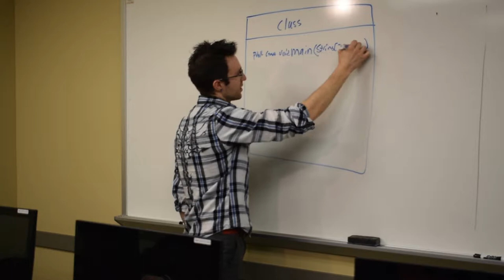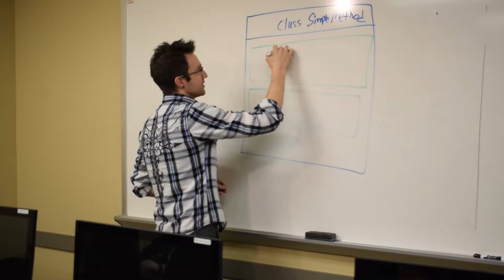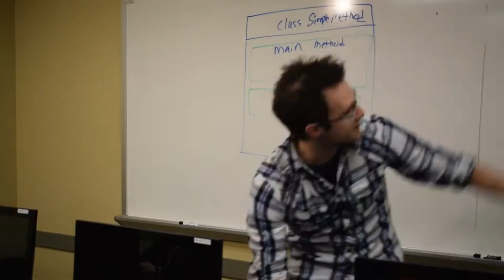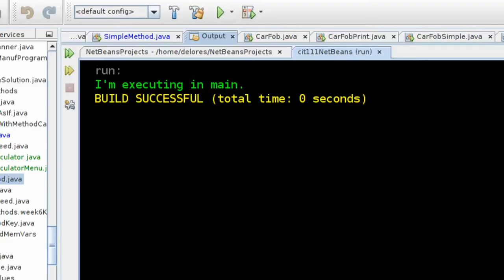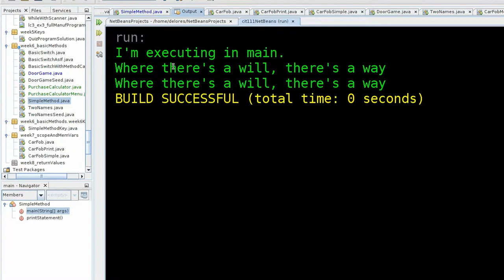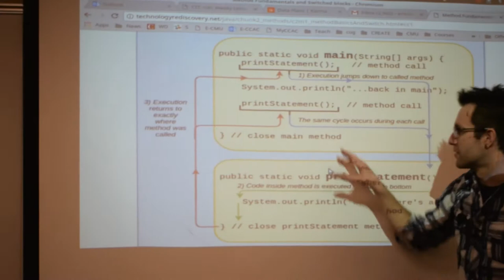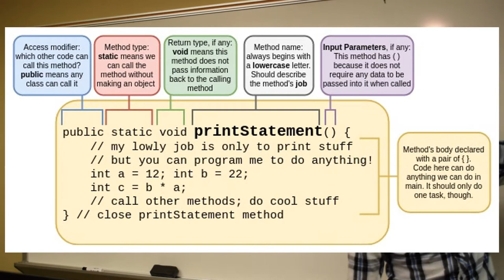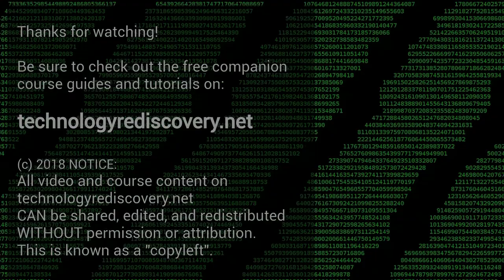Chunk 2, Mod 1: Methods Overview (pt 1)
Concept overview of method structure in Java. Companion video to the free online course guide complete with code snips, links to GitHub source, and more: